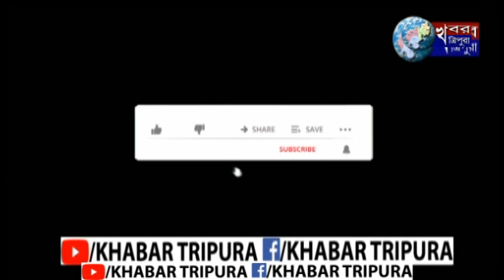26 পরিবারের 53 জন ভোটার বিজেপি পতাকা তলে শামিল হয়।